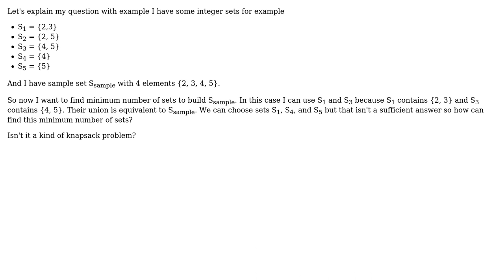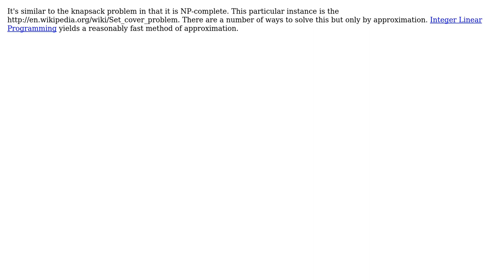Software Engineering: find the minimum number of sets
With thanks & praise to God, and with thanks to the many people who have made this project possible! You are responsible for your own actions.